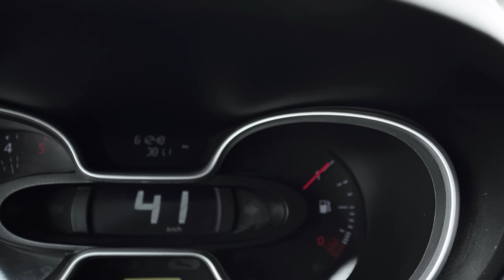✅ | VloG 296 | A contrareloj Con el Plan X | Se tiene Que Adelantar ⏳